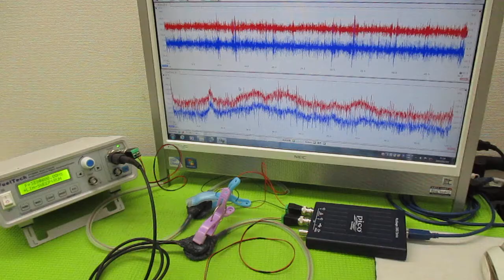メガヘルツの超音波発振制御プローブ製造技術